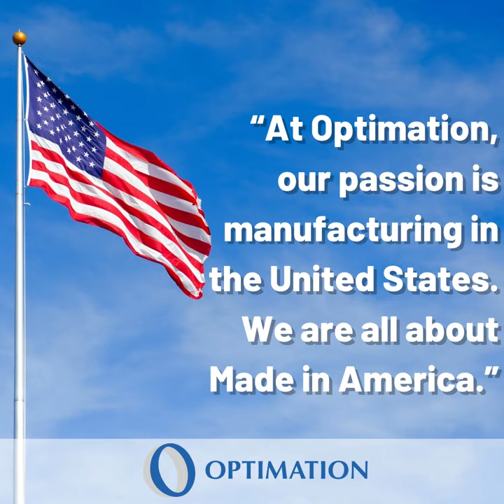From Giant Windmills to Peanut Butter Manufacturing: Optimation's Got a Machine for That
Blog Excerpt:
By Kenneth Rapoza, CPA Industry Analyst

New York-based manufacturing firm Optimation is an example of the unsung, anonymous tooling companies in the middle of the American supply chain that are needed to make everything from peanut butter factory equipment, to giant concrete bases for windmills. Without them, it would make more sense to build elsewhere instead of here.

Bill Pollock lives in an underground house on a dirt road three miles from pavement in Allegany County, New York. It’s more like half an underground house because a chunk of it is above ground like the rest of us in The Shire. He’s “only part Hobbit”, he says of the Middle Earth characters from the Lord of the Rings novels. Pollock likes building unique things as much as he is into living in one. He founded Optimation in 1985 after 11 years toiling as a control systems engineer at Kodak in upstate New York. If you need to make a machine that manufactures the cement base for massive offshore windmills, Pollock can do it. If you need a machine to scale up your organic nut butter operation, he’s got your back.

“Manufacturers like Kodak used to have their own engineering departments…but I could see all that changing and decided to enter that market,” Pollock says about the early days of outsourcing manufacturing. He got the timing right and built a growing business, the kind that hires engineers and blue-collar laborers who aren’t stuck in service sector jobs.

We are not reliving the 1970s manufacturing heyday, but manufacturing has been a turnaround story since 2010. Optimation is part of that story.

“We hired four apprentices last week,” he says – two electricians, a welder and a pipefitter. They also hired a journeyman field machinist and a general service mechanic full time. They’re looking for a journeyman sheet metal worker. “We just hired two mechanical engineers and a control systems engineer and are looking for a project manager and another control systems engineer. We were about 30-35 people in the early 2000s and now are about 200 people and growing. It’s going to be a good year.”

The company has a relatively young history, less than 40 years old. But like most of the manufacturing sectors that have been expanding over the last 10 years, Optimation is part of a group of unsung heroes sitting along the American manufacturing supply chain. They’re not publicly traded (though Optimation merged with a Nasdaq listed firm called Nematon in 2000, then broke up). They don’t have a core product line. They don’t have any patents or intellectual property. But without companies like this, engineers would not be able to make finished products, or bring their prototypes to scale.

Machinery is the backbone of American industry. Everything from airplanes to cars to coffee grinding machines rely on machine shops and other supply chain businesses to press, stamp, mold, cast, cut, polish, and assemble the parts and pieces that make up the modern economy. They are the anonymous, essential bedrock of US industry.

We began losing machinery business to Japan back in the 1970s. It would be better for upstate New York and central Kansas, among others, if we had hundreds of Optimations.

From Fruits to Nuts…and Jet Fuel in Japan

“Most of the products we are making are one of a kind,” Pollock says. “We are making custom machines to make new products.”

Once Again Nut Butter is a client. Two guys came up with this idea to build out their organic nut butter business.  “The company was a success and as demand grew they needed increased capacity. We designed and built an expanded peanut butter plant and now they are selling a lot more organic nut butter,” Pollock says. Here they are

Apeel Sciences is another one. “They coat a fruit and vegetable with this secret coating that seals the fruit from oxygen so you can store it for longer without spoiling,” he says. Apeel got some money to develop this from the Gates Foundation. “We scaled up their lab so they could coat thousands of avocados a day to cut down the spoilage rate,” he says. “We designed the machines, and that has made their product commercially viable.”

GE Renewables Additive Manufacturing is making skyscraper sized windmills. They hired Optimation to create a 3-D printed concrete base with them. Optimation makes the tools that support a Dutch-made 3-D printer that churns out these massive concrete blocks. It’s designed to be mobile. The technology can print concrete bases up to 65 feet tall, designed to have screwed into them a 400-foot-tall steel tower that holds to the turbine and wind blades.

Read the entire post at the blog link above.